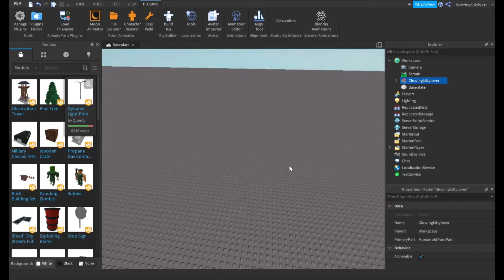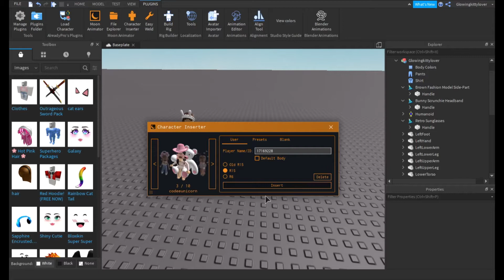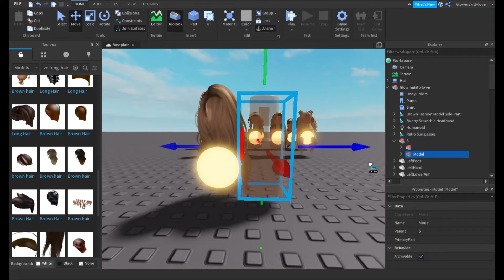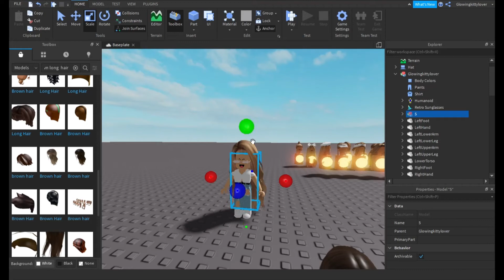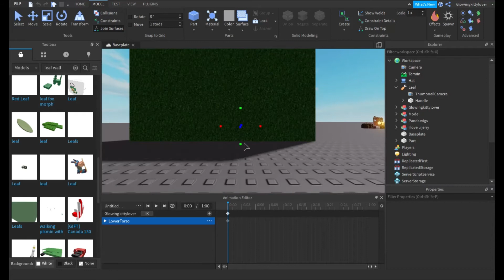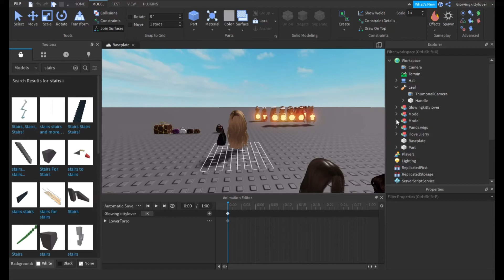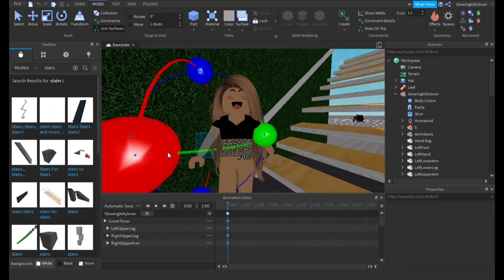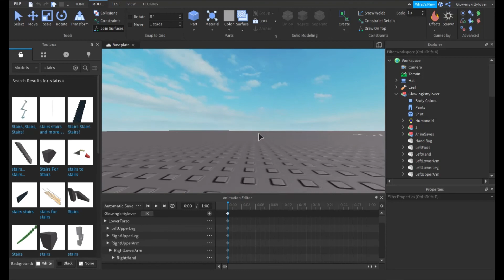Recreating One of Sadie Aldis' Instagram Photos as a GFX!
Hey guys!

Thank you to Mxddsie for the GFX intro!

Follow my profiles to join my game!

Some answers to some questions you may have!
Question: What do you use to record your videos?

Answer: I use the Xbox Game Recorder. It's available on Windows Computers. If you want to use it press the windows button on your keyboard and the G key at the same time to bring up the menu. Or click the windows button on the bottom of your screen and search Game. It's the first app.

Question: What do you use to edit?

Answer: To edit my videos I either use WeVideo or the Windows Video Editor.

Answer: I really want to hit between 1,000 to 2,000 by the end of 2021.